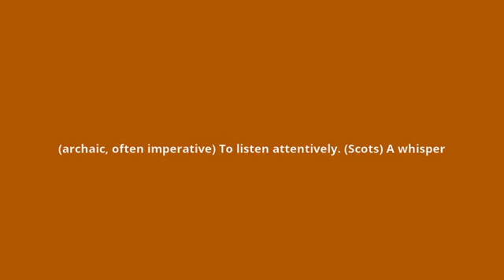what is the meaning of hark.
what hark means:
(archaic, often imperative) To listen attentively. (Scots) A whisper